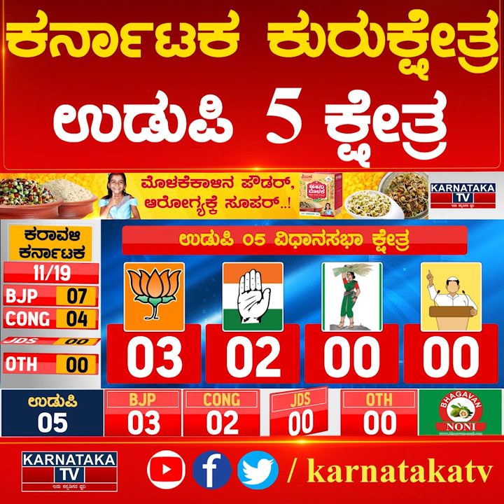ಉಡುಪಿ 5 ಕ್ಷೇತ್ರ ಯಾರಿಗೆ ಕೃಷ್ಣನ ಆಶೀರ್ವಾದ? | Karnataka Election Survey | Karnataka News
ಉಡುಪಿ 5 ಕ್ಷೇತ್ರ ಯಾರಿಗೆ ಕೃಷ್ಣನ ಆಶೀರ್ವಾದ? | Karnataka News